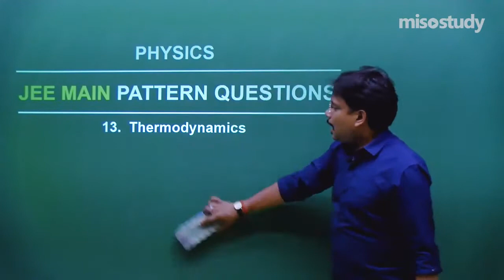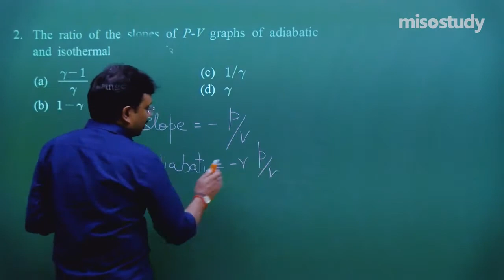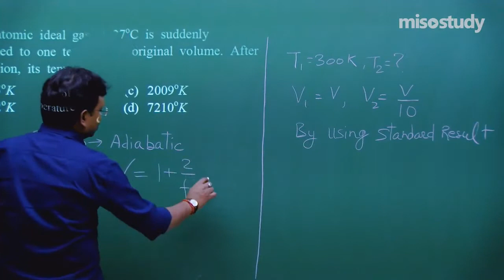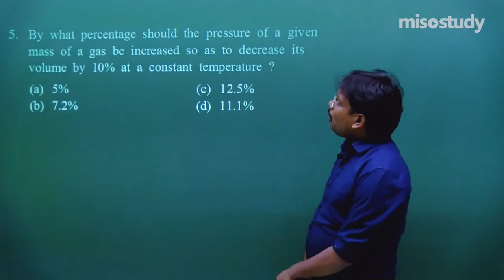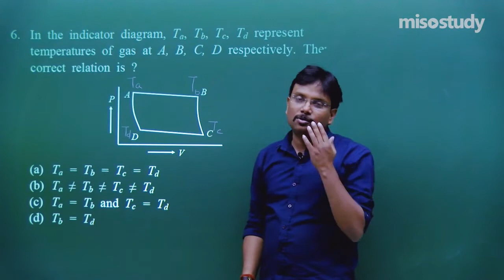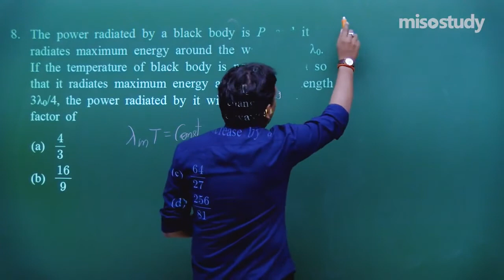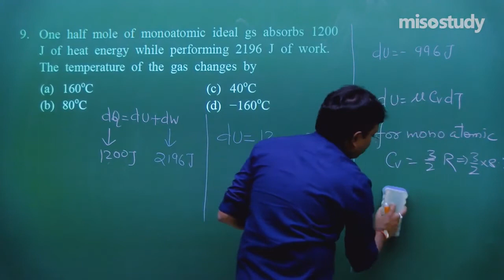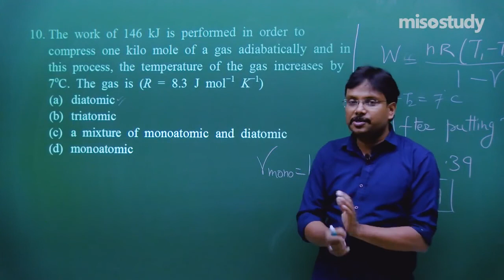JEE Physics | 12. Thermodynamics | JEE Main Pattern Question Exercise | In Hindi | by Misostudy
Chapter-wise Sample Question Papers Solved by our Expert Faculty for JEE Main & Advanced Engineering Entrance Exams. These Questions are based on a new Question Pattern and Important Questions that Frequently Asked in The Exam with Detailed Explanations for Easy Understanding.

▶ JEE Physics
▶ 12. Thermodynamics

The Following is The Update Schedule for JEE Pattern Question Exercise.
▶ JEE Physics / Chemistry / Mathematics (Tue/Thu 5pm)

Get Started for Your JEE Main & Advanced 2021 Preparation with Misostudy. Misostudy's Courses will Help Students to Boost for Your JEE Preparation to Perform Best in Exams and Achieve a Good Rank. Our Courses Include:

1. HD Video Lectures Designed by The Expert Faculties
2. Theory & Problem-solving Lectures of Full Syllabus
3. Chapter-wise Exam Pattern Question Exercise (Sample Question Papers)
4. Chapter-wise PDF e-Books
5. Chapter-wise Online Test
6. 24X7 Doubt Clearing
7. Hard Disk / Pen Drive / SD Card Courses (No Internet required)
8. 24X7 Online Streaming Course
9. Lecture Download Support for Android and iOS